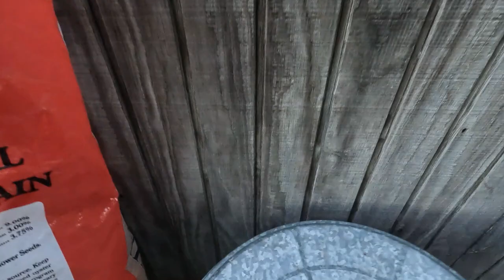Sunday Stroll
Dogman Shorts:
My Channel featuring only shorts.

Mailing Address:
Dogman
P.O.Box 16
Waldron,Ar 72958